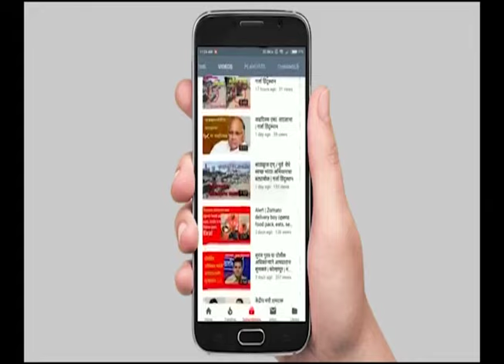GARJA HINDUSTAN NEWS | एकनाथ संभाजी शिंदे Live । शिवसेना उमेदवार सौ.राजश्री पाटील यांची उमेदवारी...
एकनाथ संभाजी शिंदे Live । शिवसेना उमेदवार सौ.राजश्री पाटील यांची उमेदवारी अर्ज दाखल रॅली

your query -
 Election Commission
2024 lok sabha election
2024 lok sabha elections
lok sabha election
election 2024